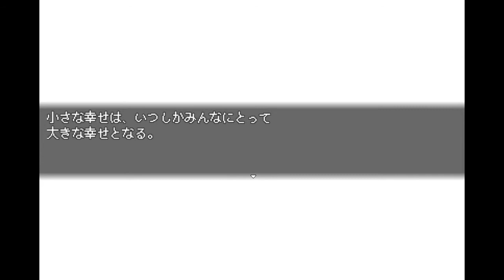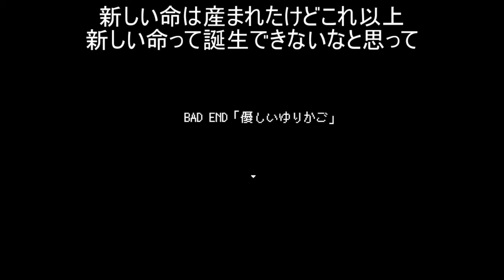１２☆ほろびのゆりかご実況プレイ(まめ♪)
私このエンドが一番好き( ;∀;)！！
でももっと幸せなエンドがあるかもしれない？

ほろびのゆりかごDLページ(ふりーむ)